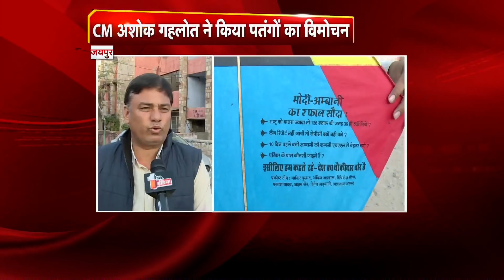राजस्थान को गुड गवर्नेंस देने में जुटी सरकार, UDH ने शुरू की 100 दिन की प्लानिंग